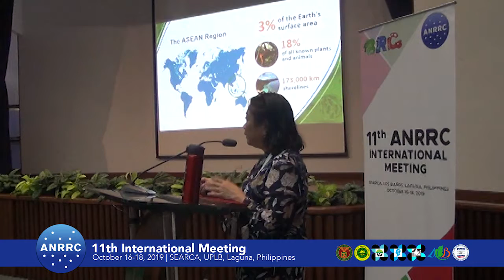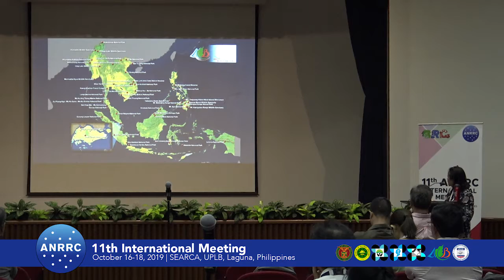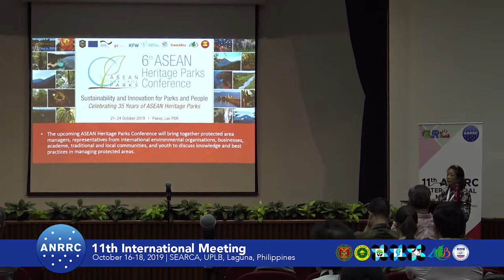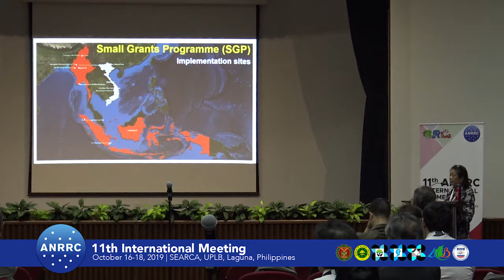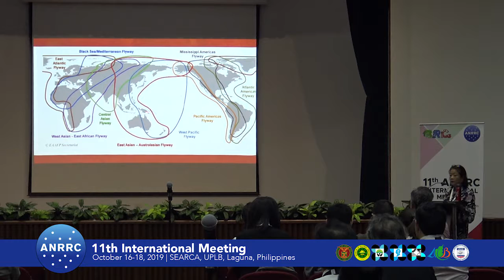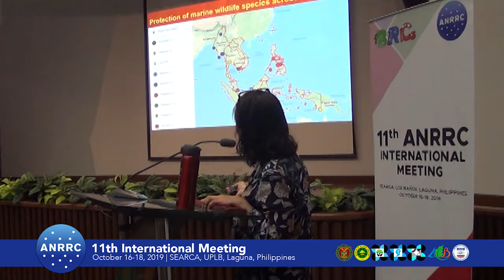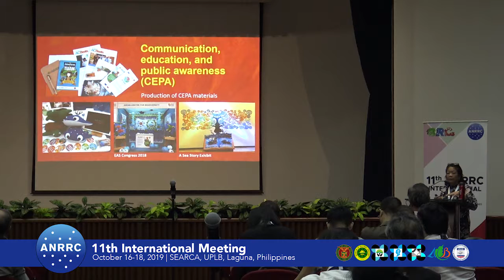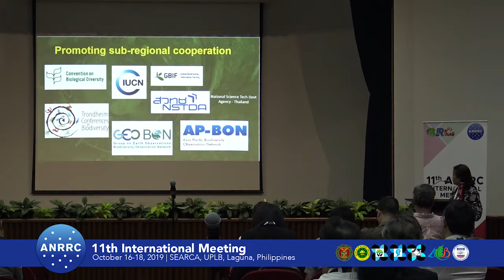2019 ANRRC Plenary: Shiela Vergara for Theresa Mundita Lim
Dr. Shiela Vergara delivers a plenary talk on "ASEAN Centre for Biodiversity: Working to Halt Biodiversity Loss in the Region" on behalf of ASEAN Centre for Biodiversity Executive Director Theresa Mundita S. Lim during the 11th International Meeting of the Asian Network of Research Resource Centers held 16-18 October 2019 at SEARCA, UPLB, Laguna, Philippines